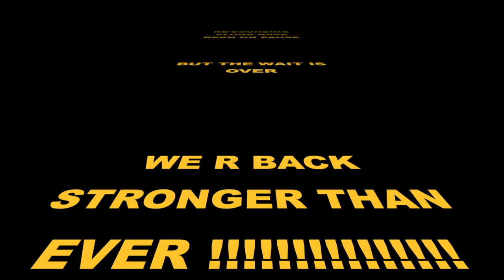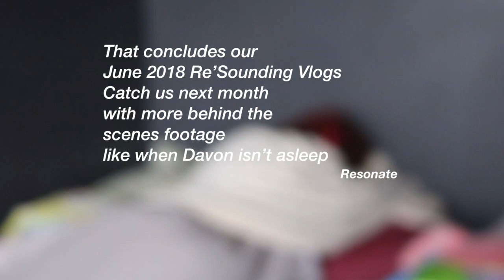Re'Sounding Vlog #1: June 2018 Edition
Re'Sounding Vlogs are here guys. If you ever wonder what we do behind the scenes during our music videos, our shows, our recording sessions, or just. being stupid, you can now watch our adventures here. This is our first uploaded blog for June 2018

Upcoming Shows
GoldSounds - 44 Wilson Ave, Brooklyn, NY, 11237. 7pm-11pm 18+. Pre tickets are $10 and at the door they are $13. COME THRU!!

Our Music videos are out and you can check them out on this page for our 4 songs.

For Re'Sounding merchandise such as T-Shirts, Hoodies, Phone Cases, Tickets, etc.

Songs Included:

Rocky Movie Theme
“Dinero (feat. Cardi B & DJ Khaled)” - Jennifer Lopez
“A$AP Forever (Remix) (feat. Moby, T.I., Kid Cudi)” - A$AP Rocky
“Praise The Lord (Da Shine) (feat. Skepta)” - A$AP Rocky
“Love Investigator” - Re’Sounding
“Midsummer Madness (feat. Rich Brian, Higher Brothers, AUGUST 8, & Joji)” - 88rising
“Come Over” - The Internet
“SAD!” - Xxxtentacion
“Nice For What” - Drake
“All Mine” - Kanye West
Chalk Zone Theme Song
““DAMN”” - Re’Sounding

RESONATE RESONATE AYE!!!